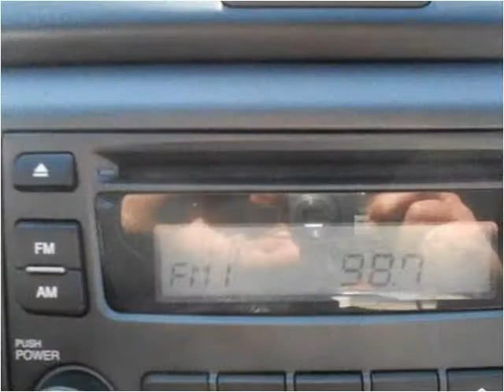2007 Kia Optima Used Cars Woodbridge VA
This 2007 Kia Optima is available from Koons Automotive of Woodbridge.